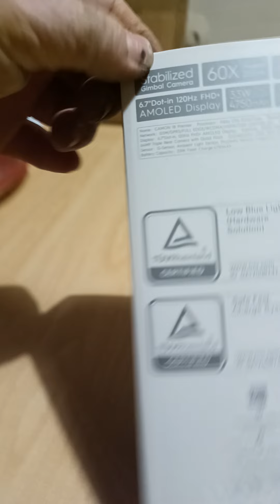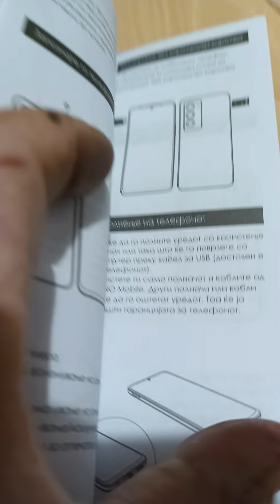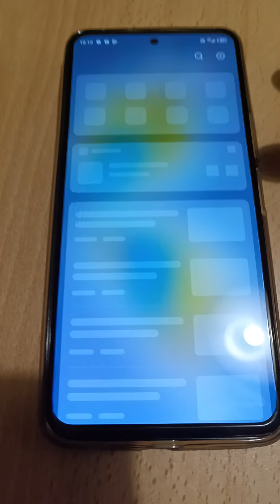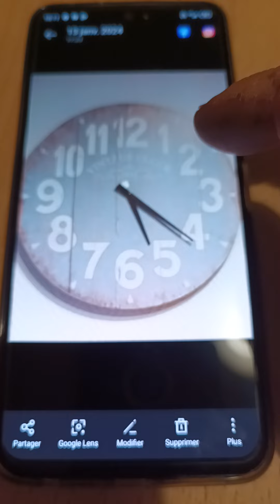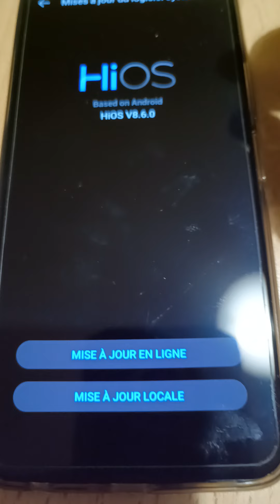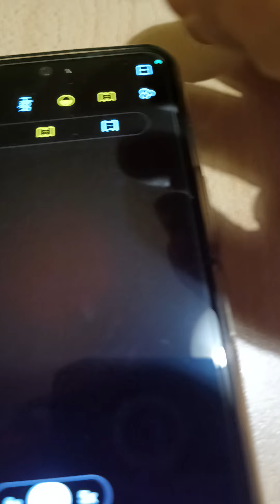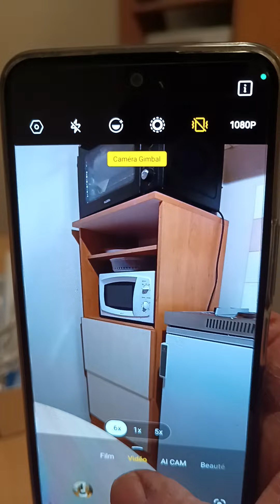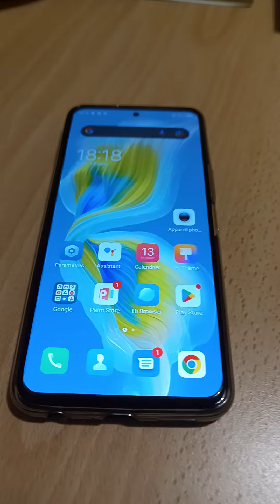ce smartphone très rare et unique en France 😱 = déballage tecno Camon 18 premier